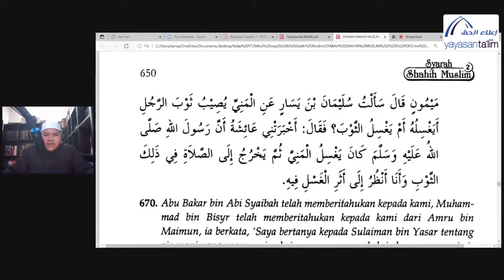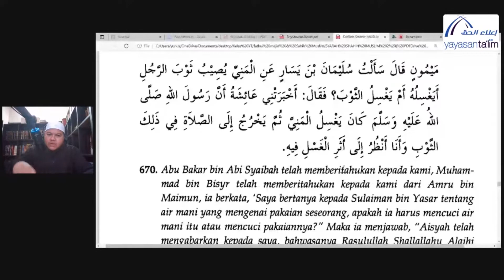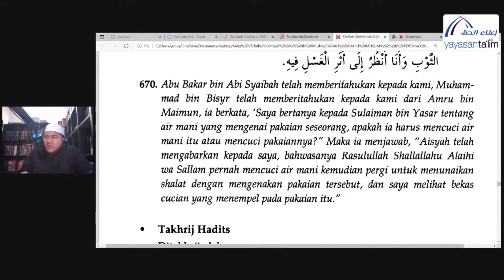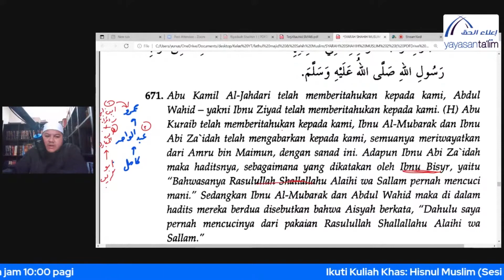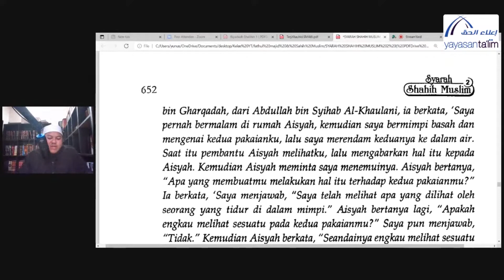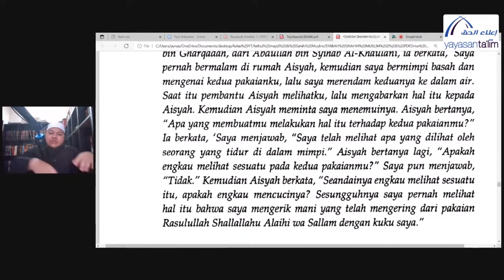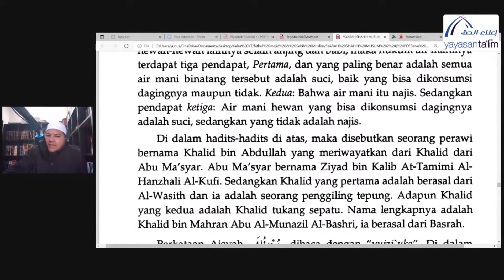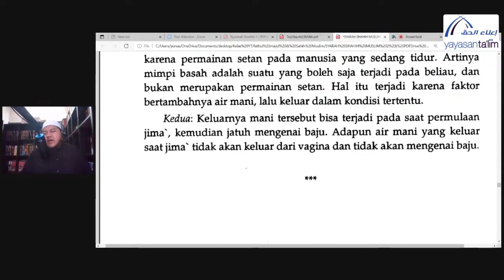Yayasan Ta'lim: Sahih Muslim [30-10-2021]